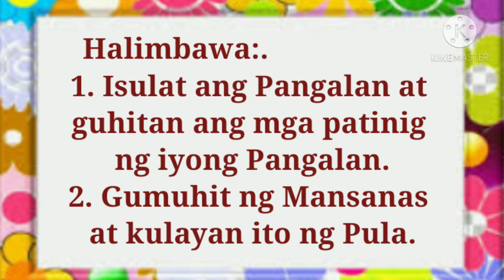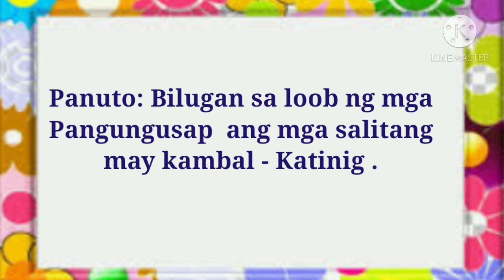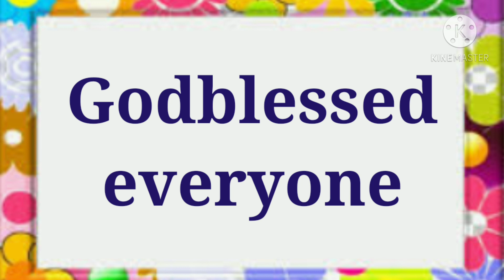Pagsunod- sa Panuto / Filipino 3 Ikatlong Baitang # 160